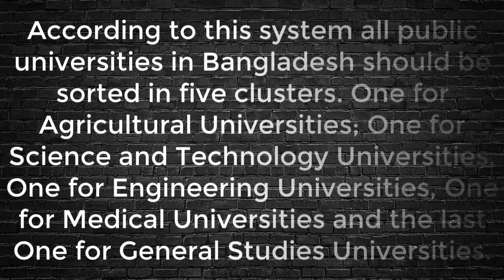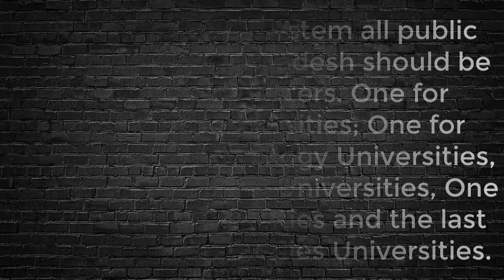Public Universities of Sylhet Division I Sylhet Division I SAU I SUST I Creative Technical Point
Bangladesh has 53 public universities to the bulk of higher studies students. These universities are funded by the government while managed as self-governed organizations.

Sylhet division is home to Two public universities.
In 2020 the University Grants Commission of Bangladesh has introduce the cluster system for students enrollment. According to this system all public universities in Bangladesh should be sorted in five clusters. One for Agricultural Universities; One for Science and Technology Universities, One for Engineering Universities, One for Medical Universities and the last one for General Studies Universities.

Links of Following Universities:

2. Shahjalal University of Science and Technology